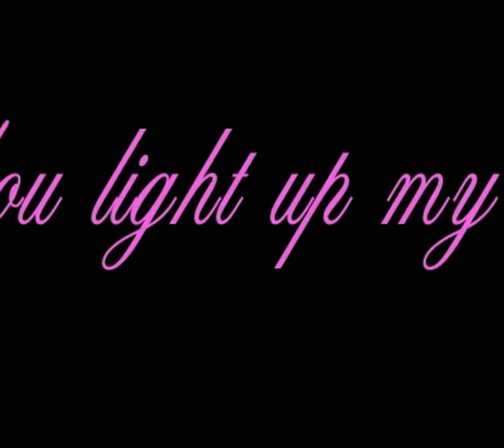THE OTHER WOMAN IN MY LIFE